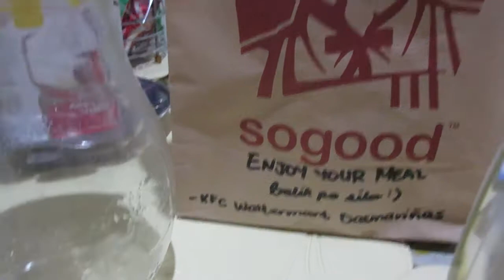VLOG 326: KAIN LANG! || ishi ichigo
Kain. Review. Repeat.

Please like the page "Philippine Vlogging Community" Let's support Filipino Youtubers! :)